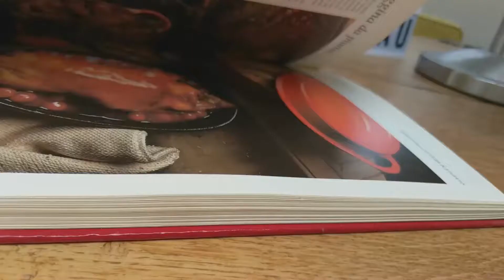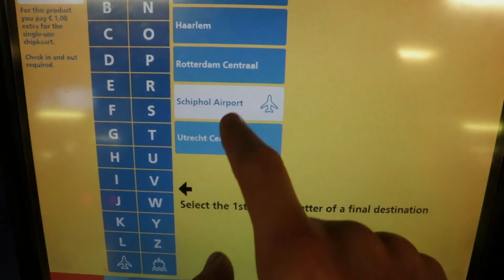Istanbul Vlog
Recently I traveled to Istanbul, so I decided to show and talk about the trip. Sadly I only got the mic after the trip, so sorry for no vlogging while in Istanbul XD. But no worries, cooking videos are coming back soon.

Camera and lens I use:

Vlogging Mic:

Lavallier Mic: